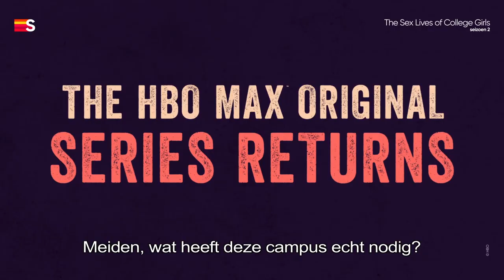The Sex Lives of College Girls | Seizoen 2 | Trailer | HBO | Streamz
‘The Sex Lives of College Girls’ kwam in november vorig jaar uit als het nieuwste hersenspinsel van actrice, scenarioschrijfster en productente Mindy Kaling. ​ Een verfrissende komedie met heel wat aanstormend talent die al snel vernieuwd werd voor een tweede seizoen. De reeks volgt vier jonge vrouwen tijdens hun eerste jaar in het hoger onderwijs, compleet met hun hoogtepunten en diepste dalen. Kimberly (Pauline Chalamet), Bela (Amrit Kaur), Leighton (Renée Rapp) en Whitney (Alyah Chanelle Scott) hebben al heel wat meegemaakt in het eerste seizoen: voor het eerst falen voor testen, awkward 'naked parties', verliefd worden en hun harten zien breken. In het tweede seizoen zullen we de vriendschap tussen de vier verder zien evolueren, op dezelfde komische, eerlijke en soms rommelige manier waarop ze zich door het leven bewegen.

Seizoen 2 vanaf 18 november op Streamz